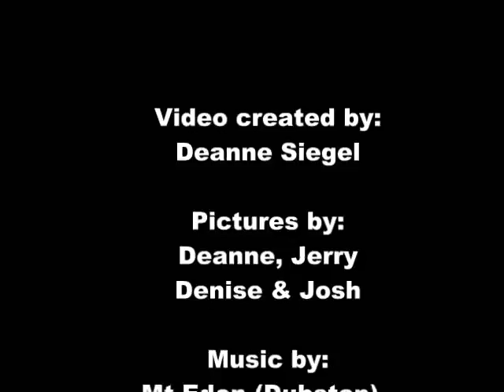Camping 2010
Camping, fishing, geocaching with Jerry, Denise, Josh, Deanne and the dogs - Merlin, Roxie and Chiffon